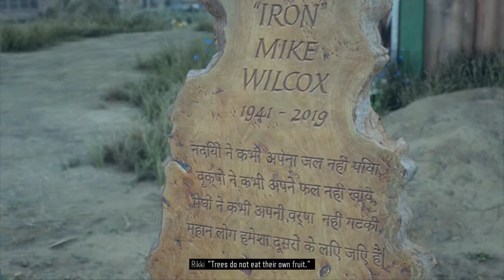DAYS GONE Walkthrough Gameplay Part 41- Horde Killer (Final Part)